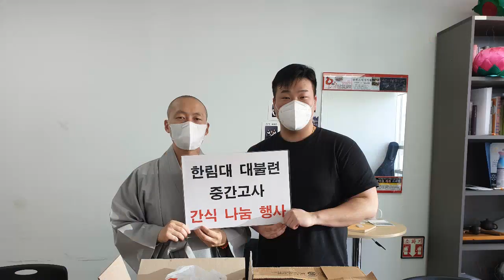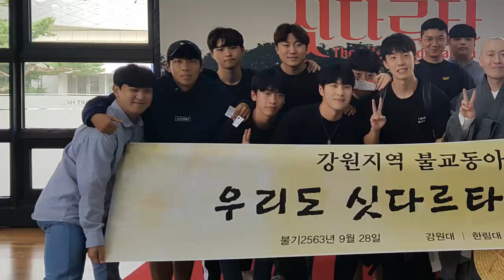[대불련 홍보영상] 대불련 많이 사랑해 주세요~~